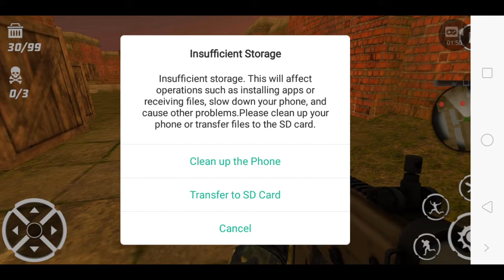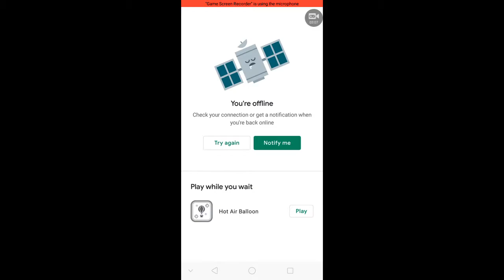free fire new gun shooting gamming.